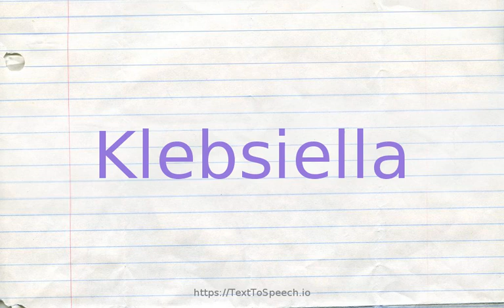How to pronounce klebsiella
Klebsiella definitions:
    (n): a genus of nonmotile rod-shaped gram-negative enterobacteria; some cause respiratory and other infections